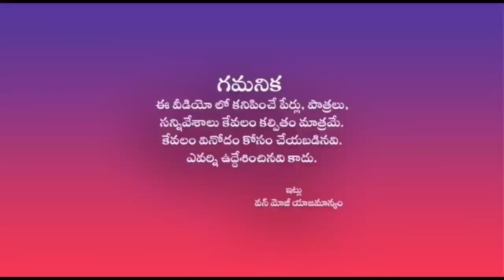Ganapathi Bappa Morya | గణపతి బప్పా మొర్య | Full Episode |Onemoji | MCM | Filmy Funmoji | Filmy moji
Ganapathi Bappa Morya | గణపతి బప్పా మొర్య | Onemoji | MCM | Filmy Funmoji | Filmymoji | Middle Class Madhu

One Moji Brand & Channel Owned by:  One Media -  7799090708